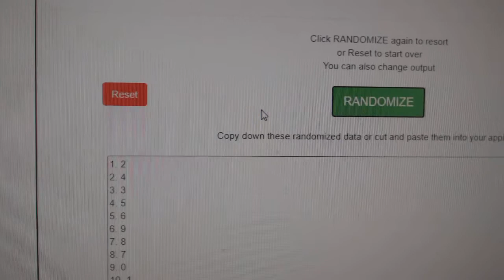Team Randoms - C&C GB #11,739